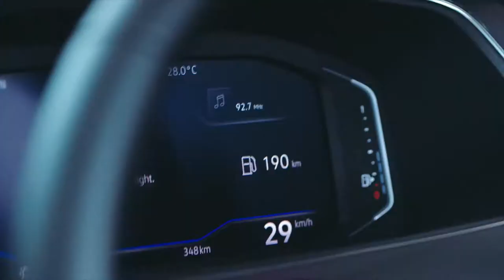GQ x Volkswagen - Tiguan Allspace - Main Film